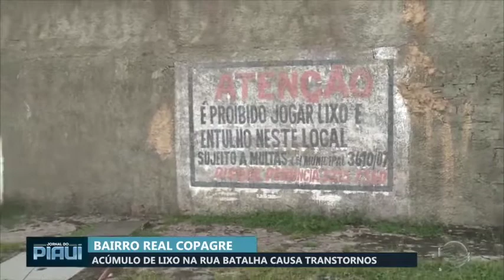Acumulo de lixo na rua Batalha causa transtornos